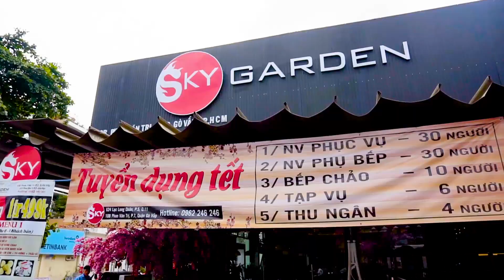Tin được không SHIP HẢI SẢN SANG CHẢNH SỐNG NHĂN RĂNG tới tận nhà | Địa điểm ăn uống